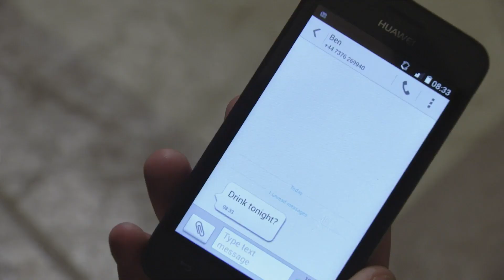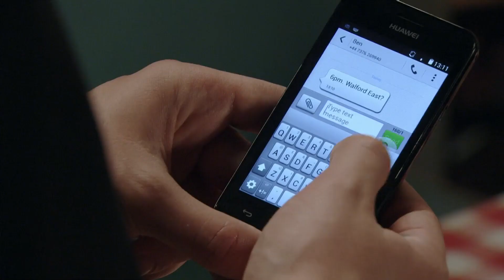(151) Ben And Callum 17th September 2019 (Callum only)